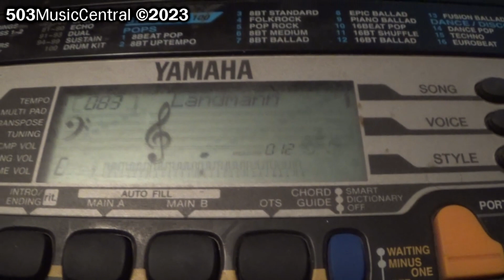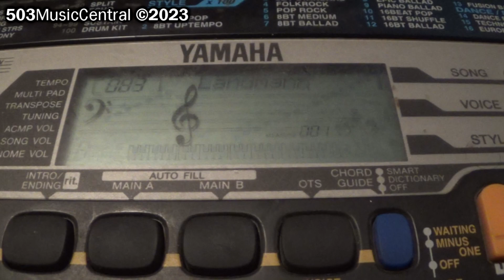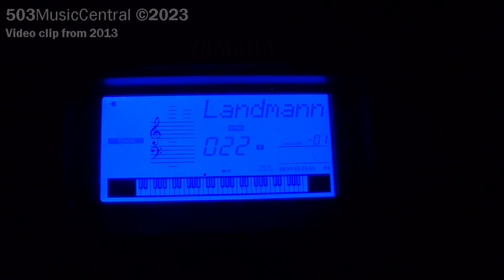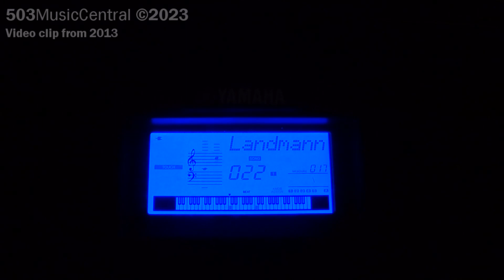Demo Song Comparisons: Frölicher Landmann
Original Publish Date: 21 April 2013
Views Accumulated: 2,134
Likes: 14

Chat with me on Discord: 503musiccentral
(Display name is Five03MusicCentral)